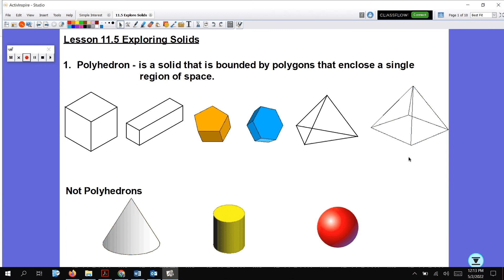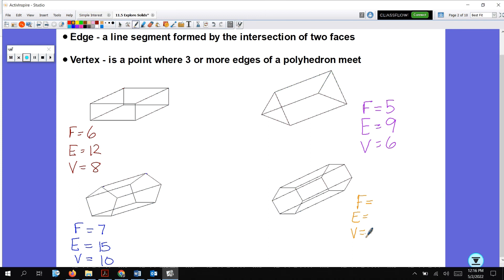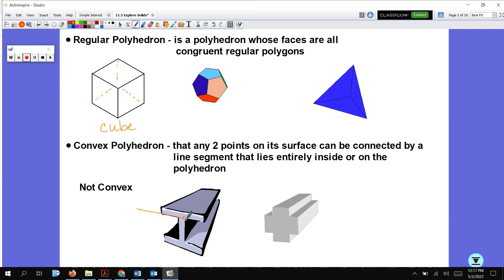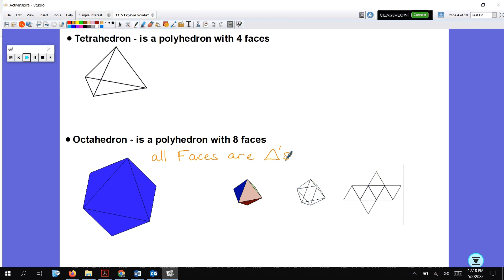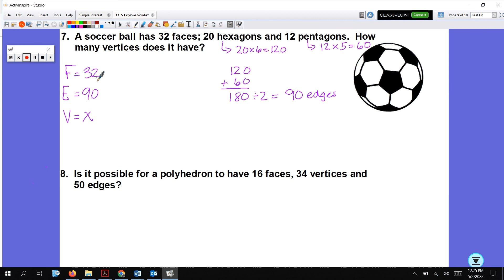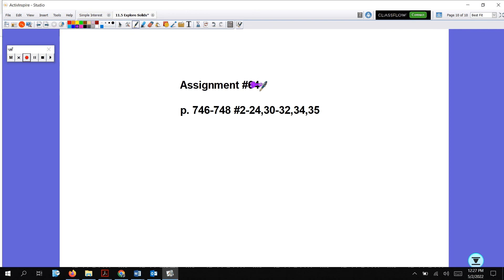Lesson 11 5 Exploring Solids